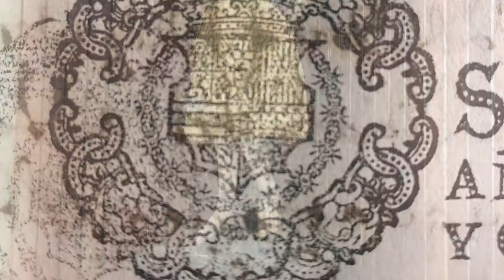Breve historia de la Catedral de Huaraz Perú 2020